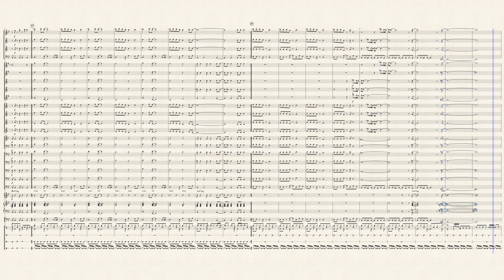September – Earth, Wind & Fire (Concert Band Arrangement)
This is my Big Band Arrangement for September by Earth Wind & Fire =)) You can download the file and score there for free